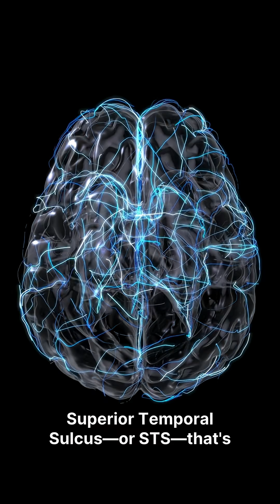The REAL Reason You Feel Eyes on You 👁️ (Neuroscience Revealed)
Ever felt someone staring at you and turned around to find them looking RIGHT at you? 👀 This isn't magic or a sixth sense—it's your brain's ancient survival system working overtime! 🧠⚡

In this video, I break down the FASCINATING neuroscience behind gaze detection and why your brain is hardwired to sense when someone's watching you. From evolutionary psychology to the paranoia mechanisms that kept our ancestors alive, this will blow your mind! 🤯

You'll never look at that "watched" feeling the same way again!

🔬 Topics covered:

Gaze detection neural pathways

Evolutionary survival mechanisms

Why paranoia isn't always bad

The science of "feeling" eyes on you

💡 SHARE this with someone who always "knows" when they're being watched!

👉 Follow for more mind-blowing neuroscience content!